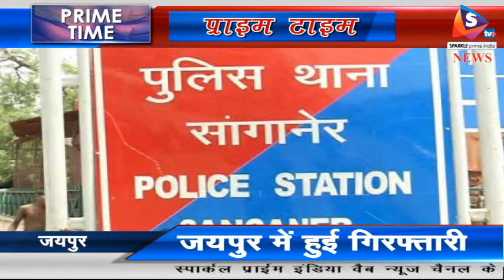जयपुर - डकैती की योजना बनाते पांच बदमाश दबोचे , हथियार भी किये बरामद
एक मकान में डकैती की योजना बनाते हुए 5 खूंखार बदमाशों को जयपुर पुलिस ने धर दबोचा। पुलिस ने आरोपियों के पास से पिस्टल, तलवार, लोहे के पाइप, मिर्च पाउडर समेत लूट-डकैती के काम में आने वाला अन्य सामान बरामद किया है।
 डीसीपी ईस्ट कुंवर राष्ट्रदीप सिंह के मुताबिक सांगानेर प्रताप नगर में अपराधिक गतिविधियों पर नजर रखने के लिए एक स्पेशल टीम का गठन किया गया है। यह टीम इलाके में अपराधियों पर नजर रखे हुए थी। इस दौरान टीम को मुखबिर के जरिए सूचना मिली कि प्रताप नगर सेक्टर 28 के गोविंदपुरा में एक खाली मकान में कुछ बदमाश डकैती की योजना बना रहे हैं। इस पर पुलिस ने कार्रवाई करते हुए सभी बदमाशों को गिरफ्तार कर लिया। इनमे सलमान खान, बिल्लू, रोशन खान, सैफुल इस्लाम और राजेश उर्फ बहादुर शामिल है। पुलिस ने आरोपियों के पास से एक पिस्टल, जिंदा कारतूस, 2 धारदार तलवार, लोहे के पाइप, वॉकी टॉकी, मिर्च पाउडर और डकैती के काम ली जाने वाली डस्टर गाड़ी बरामद की है। आरोपी सांगानेर के गोविंदपुरा इलाके में एक मकान को निशाना बनाने वाले थे। लेकिन पुलिस ने मुस्तैदी दिखाते हुए सभी आरोपियो को पहले ही दबोच लिया। पुलिस पूछताछ में सामने आया है कि आरोपियों ने जयपुर ही नहीं, राजस्थान के अलग-अलग शहरों में करीब एक दर्जन से ज्यादा अपराधिक वारदातों को अंजाम दिया है। फिलहाल पुलिस ने सभी आरोपियों को कोर्ट में पेश कर रिमांड पर लिया है।